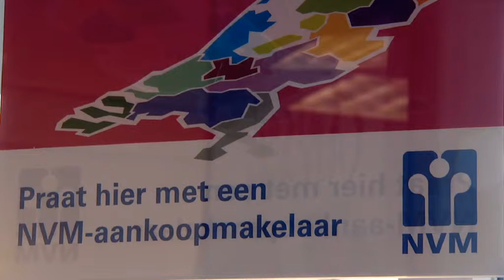makelaardij - Enschede BOS Makelaars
BOS Makelaars gevestigd in Enschede is een uitstekende keuze wanneer u op zoek bent naar " makelaardij of koopwoningen. Voor meer informatie, bel 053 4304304 of bezoek bovenstaande website.